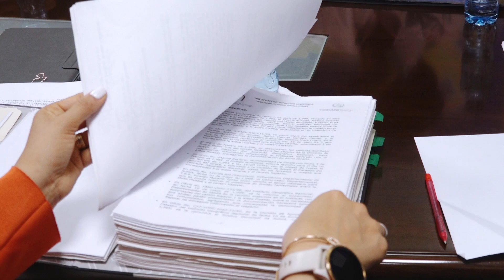El TrabajoLegislativo de los diputados arranca con importantes resultados. 4-7-2023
El TrabajoLegislativo e interinstitucional de los diputados agiliza acciones efectivas para brindar bienestar y desarrollo del país.